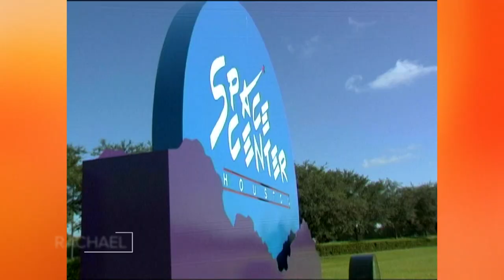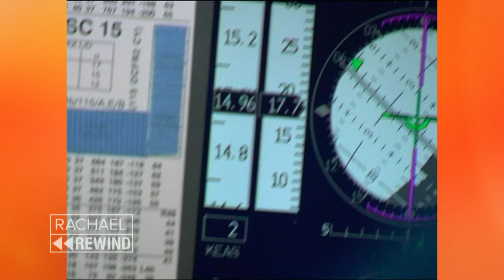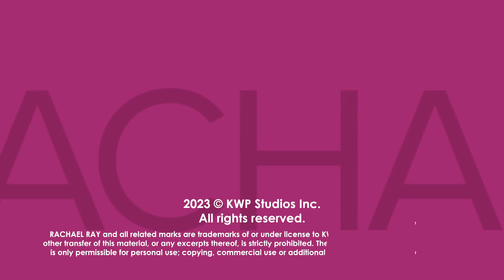Rachael Rewind: Rach Tours NASA, Meets Astronauts + Provides Meals for Space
Back in Season 1, Rach toured NASA where she got to meet inspiring astronauts and made them 3 dishes that they would eat in space!